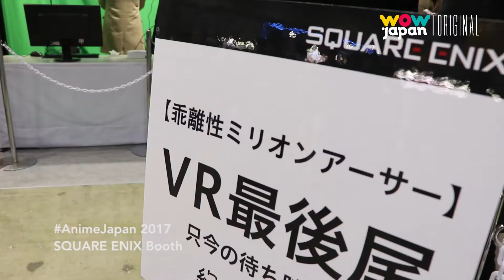AJWJ17 SQUARE ENIX